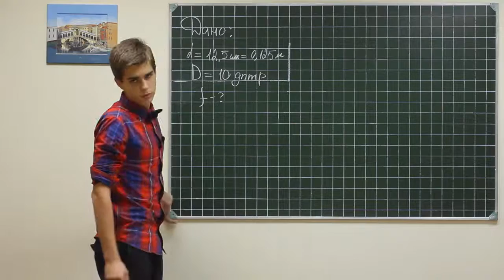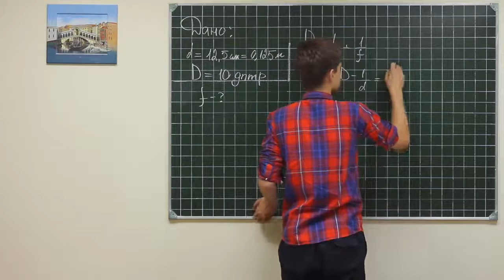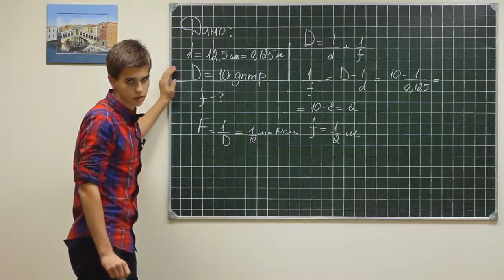Phisics exe 086